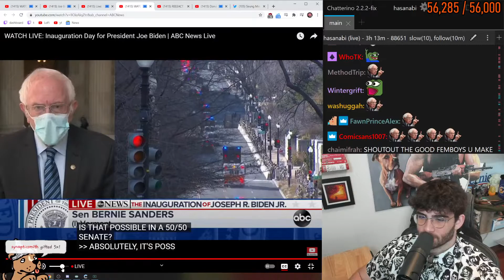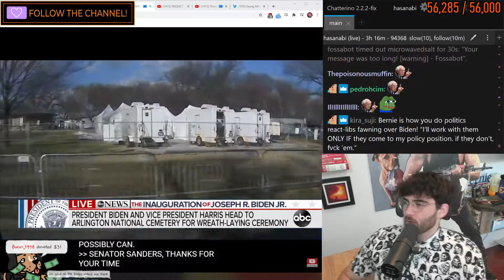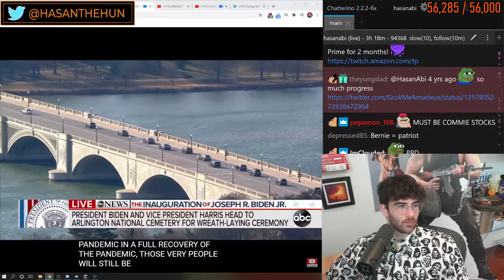HasanAbi reacts to Sen Bernie Sanders on the inauguration